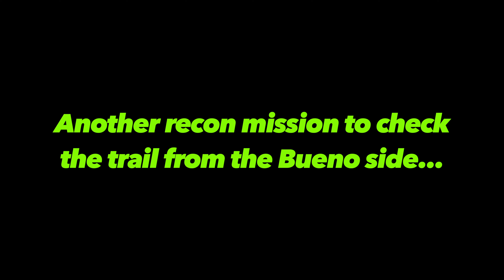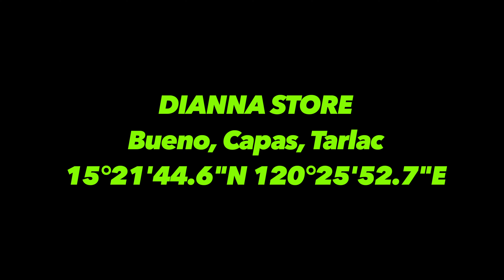Trail Recon from the Bueno, Tarlac side - Svartpilen 401 off road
Just seeing how far I can go from the Bueno, Tarlac side.
15°21'06.0"N 120°24'38.0"E